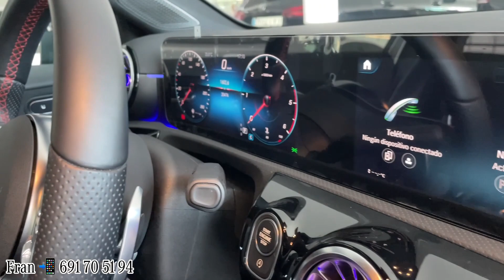Clase A 200 d Sedán ⭐ OCASIÓN ✅ 2022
Nuestro compañero, Fran Lorca, nos muestra este espectacular y espacioso 𝐂𝐥𝐚𝐬𝐞 𝐀 𝟐𝟎𝟎 𝐝 𝐒𝐞𝐝𝐚́𝐧 con entrega inmediata 😃

Cuenta con 𝟮𝟬.𝟰𝟳𝟰 𝗸𝗺, matriculado en febrero de 𝟐𝟎𝟐𝟐 y con un precio financiado de 𝟑𝟔.𝟗𝟗𝟎€ (precio al contado 37.990€) 👌

✅ Paquete Premium
✅ Paquete Night
✅ AMG Line